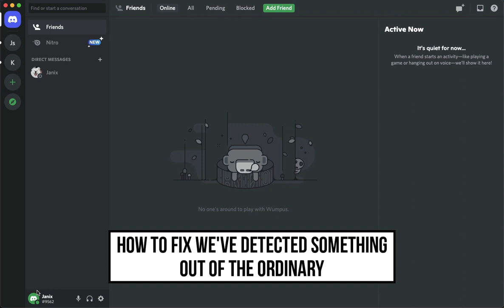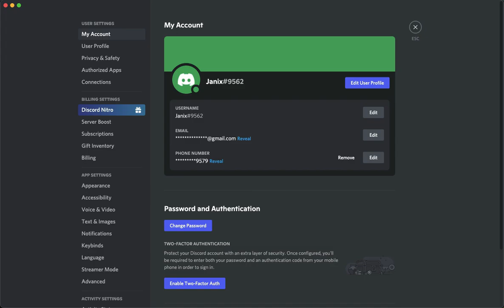How To Fix We've Detected Something Out of The Ordinary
Learn How To Fix We've Detected Something Out of The Ordinary

In this video, I will show you‎‎‏‏‎ ‎how to fix we've detected something out of the ordinary